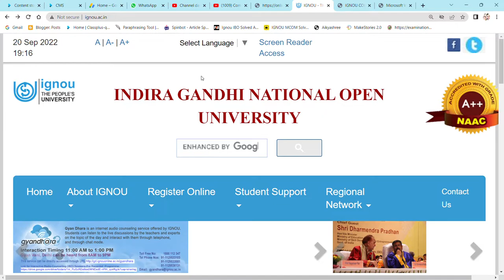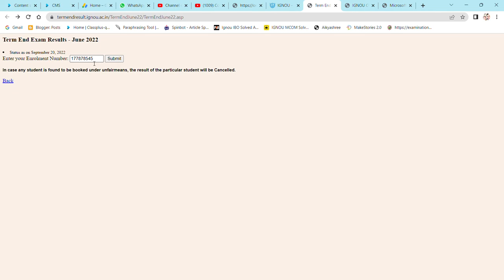RESULT DECLEARED : IGNOU JUNE TEE 2022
Commerce ePathshala